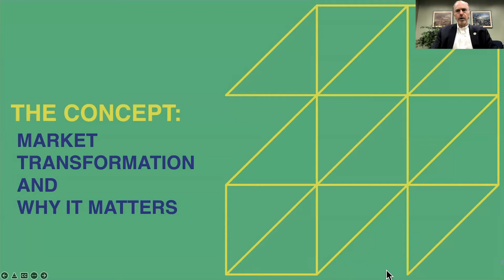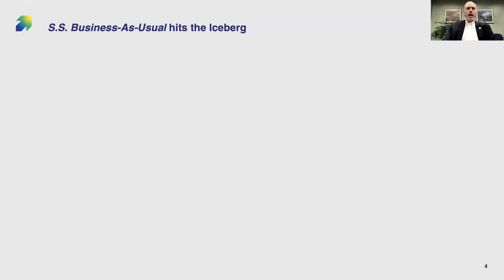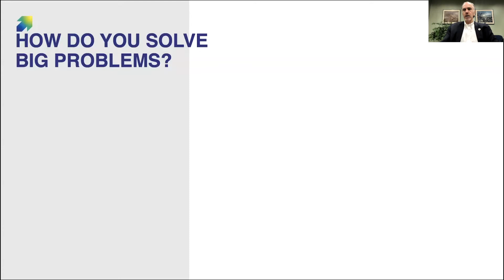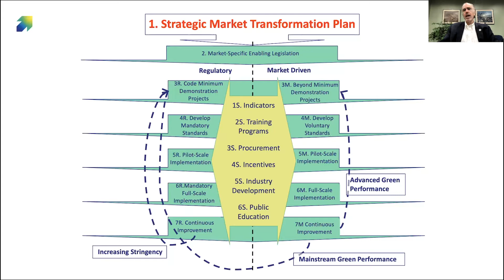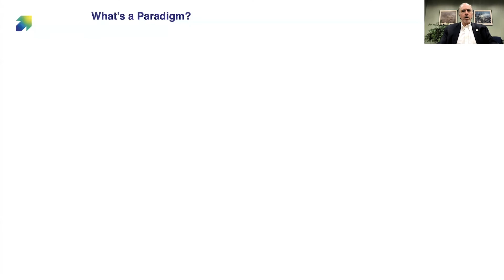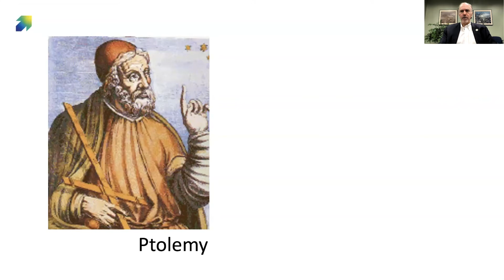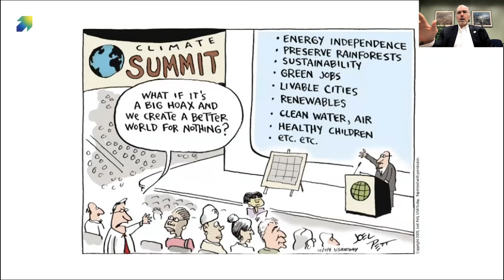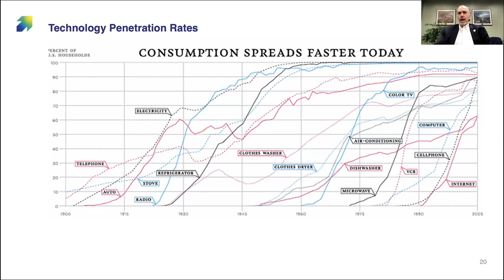BRITE ’22: Sustainability and Market Transformation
Robert K. Watson ’06 - Principal, Upland Road Advisors; adjunct faculty, SIPA, Columbia University

Aamir Rehman – Partner, Princeton Stone House Capital; Senior Fellow, Richman Center, Columbia Business School

Optimizing environmental and economic outcomes requires holistic buy-in from multiple stakeholders to drive market transformation. At the BRITE ’22 conference, Robert K. Watson ’06 (Principal, Upland Road Advisors) speaks with Aamir Rehman (Senior Fellow, Richman Center, Columbia Business School) about our dire climate change situation and the need to combine regulatory push with market pull, alongside technological development, to slow it’s near-term impacts while defining a new concept, “ethonomics”, as a rethink around business and societal value that will be necessary for a truly sustainable future.